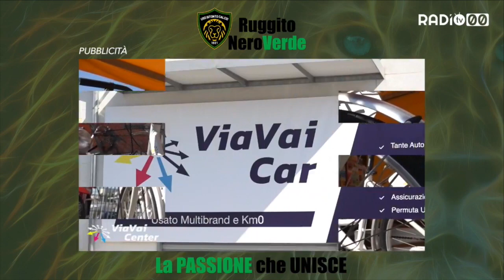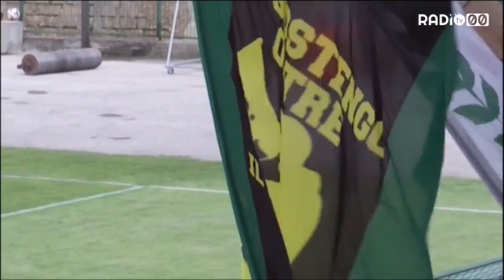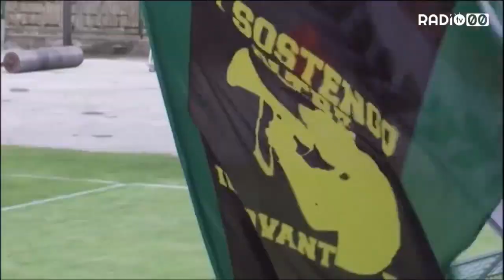Ruggito Nero Verde - Bitonto in Serie C